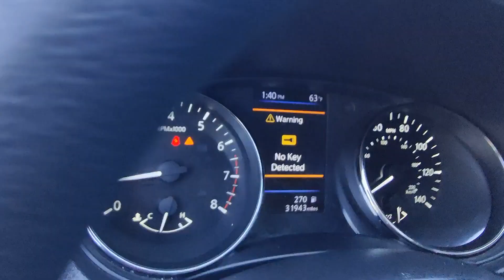2020 Nissan Rogue Sport SV N327796A | Ancira Nissan San Antonio, TX